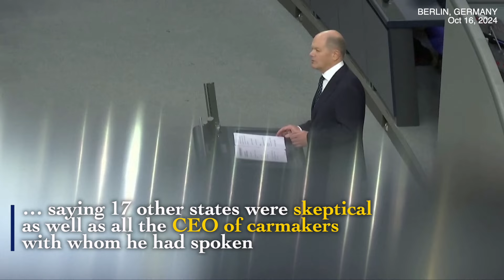Further weapon shipments to Israel, Ukraine aid, China EV - See what Scholz tells German parliament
In a parliamentary session in Berlin on Wednesday, German Chancellor Olaf Scholz confirmed that Germany will continue to ship weapons to Israel. He acknowledged that the two-state solution could be a long-term prospect, although he indicated that its viability relies on the United States' stance.

During his remarks, Scholz also offered assurances of continued assistance to Ukraine amid its ongoing conflict. He further expressed discontent regarding the EU's decision to impose tariffs on Chinese-made electric cars, noting that 17 other member states shared skepticism, along with numerous CEOs of car manufacturers he had consulted.

Scholz conveyed anticipation for U.S. President Joe Biden's visit to Germany this week, which had been postponed from the previous week due to Hurricane Milton in the United States.